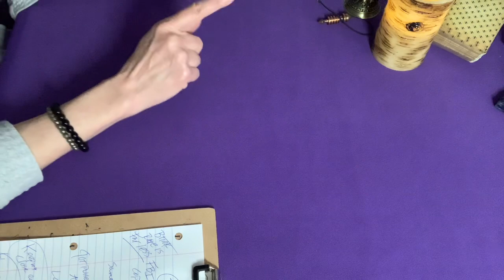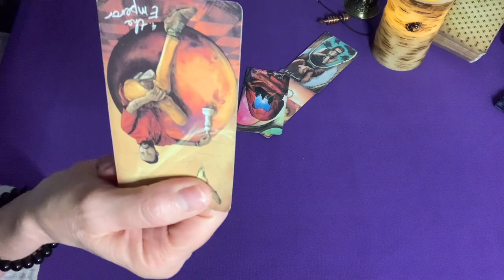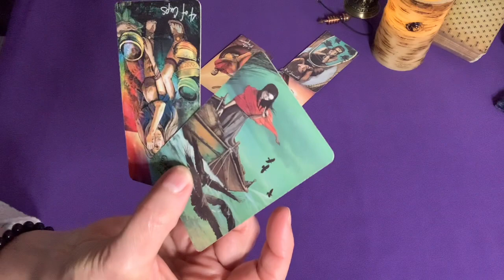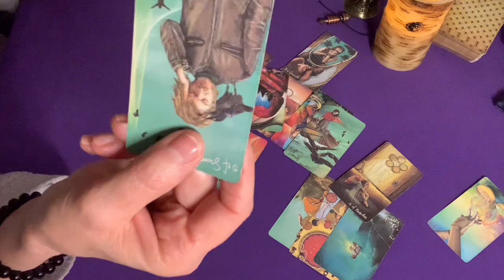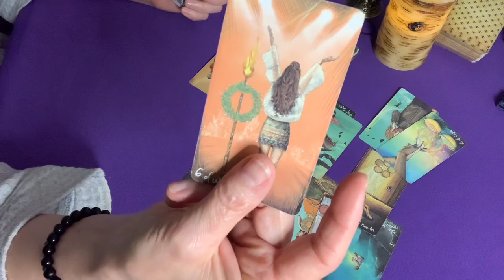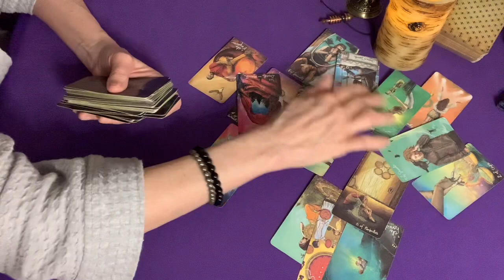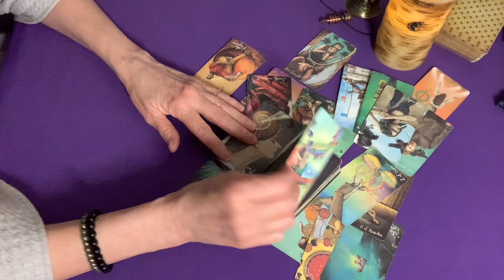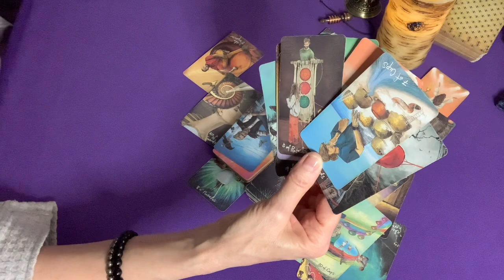Brian Kohburger’s energy on his long drive with his dad and getting pulled over.